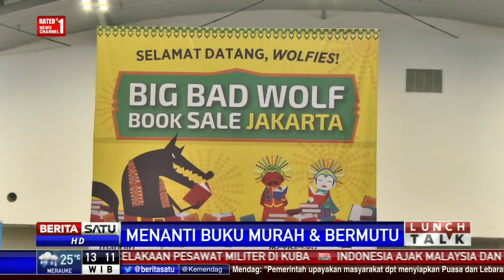Dialog Lunch Talk: Menanti Buku Murah dan Bermutu #1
Minat baca masyarakat Indonesia disebut rendah. Di sisi lain pengunjung pameran buku di kawasan BSD Tangerang Selatan, Banten, cukup membludak.

Facebook.com/BeritaSatuTV
Youtube.com/BeritaSatu